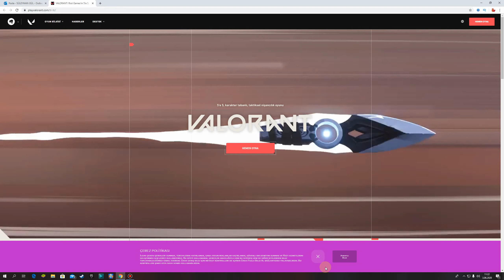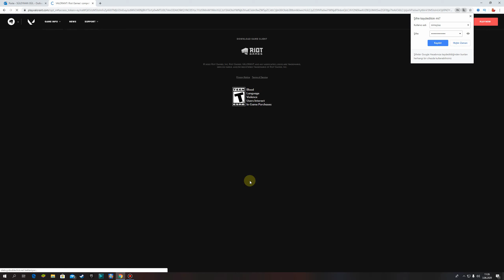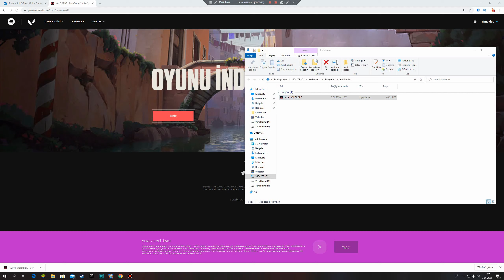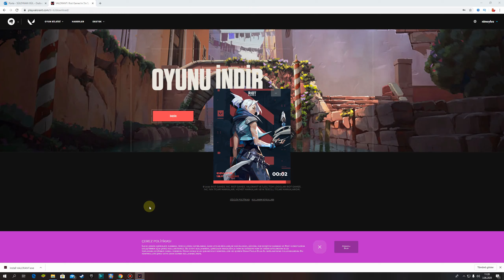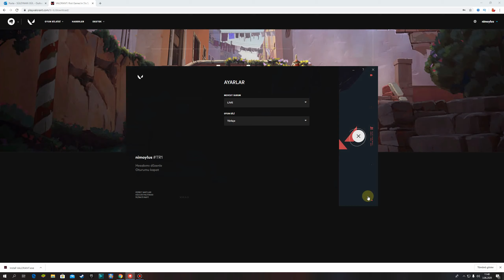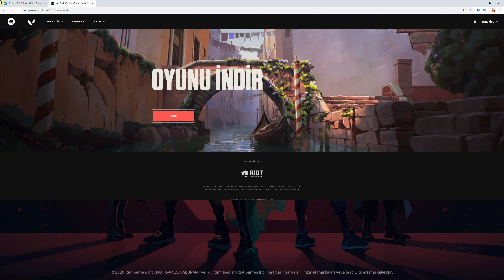Valorant Nasıl İndirilir Oynanır - Valorant Nasıl İndirilir - Valorant Nasıl İndirilir Ve Kurulur